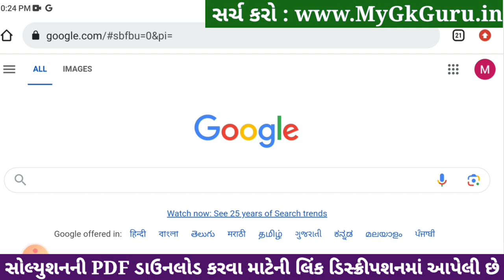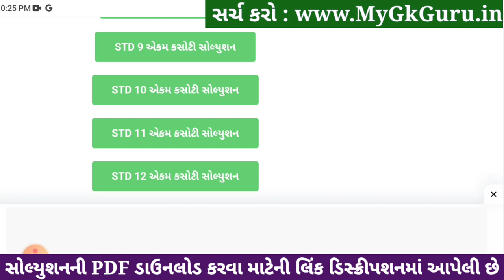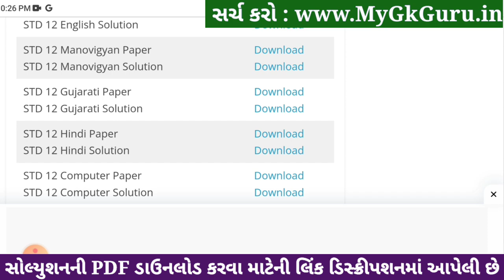std 12 manovigyan ekam kasoti 2024 january, std 12 manovigyan ekam kasoti paper 2024 january, 4/1/23